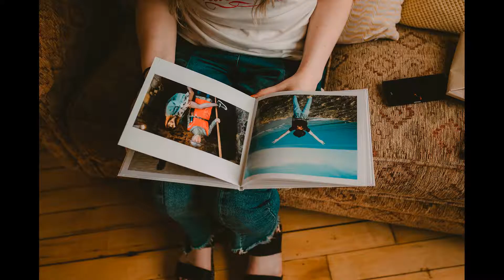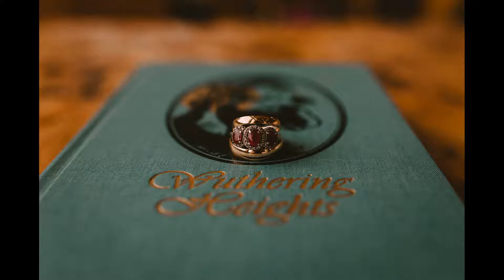L & D | Field of Dreams, Bangor | Boho Wedding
Lauren & Davy's Field of Dreams bangor wedding in Northern Ireland